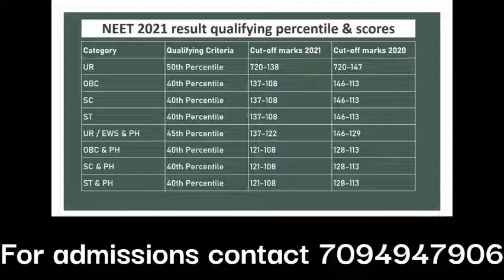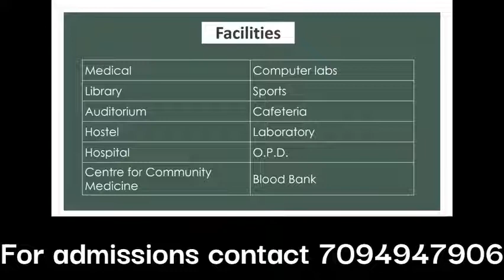Bhaarath Medical College Review 2022 in Tamil